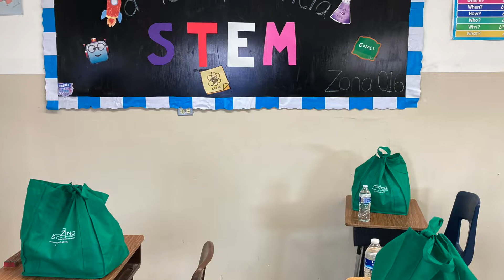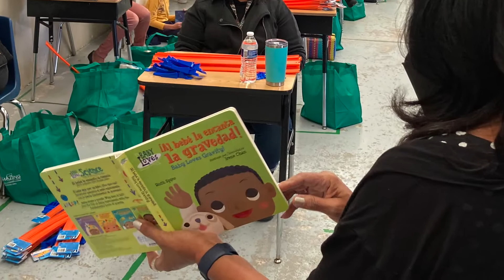STEMAZing en español - tres talleres en Nogales, Sonora, México